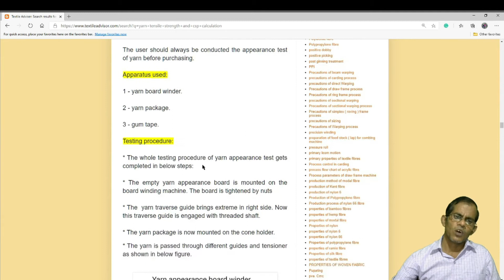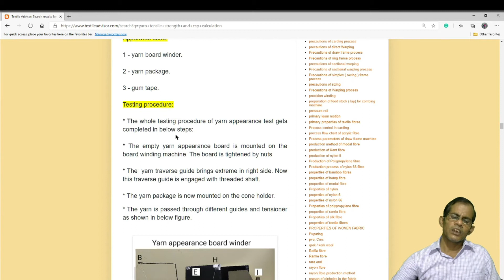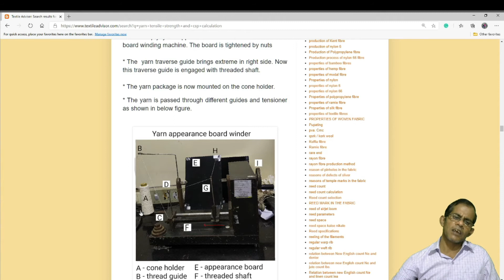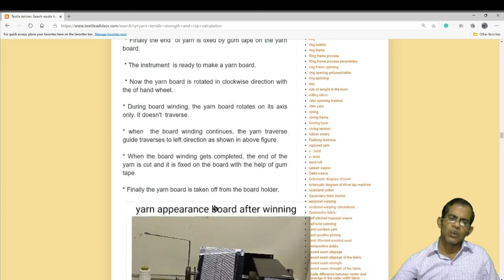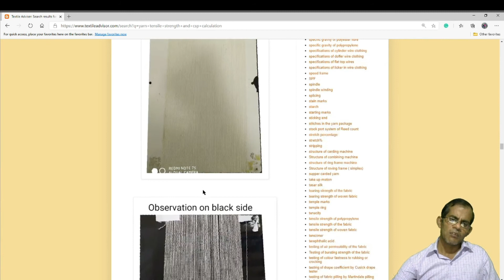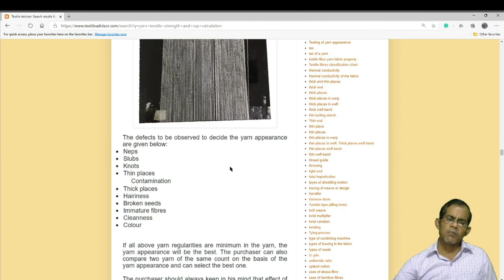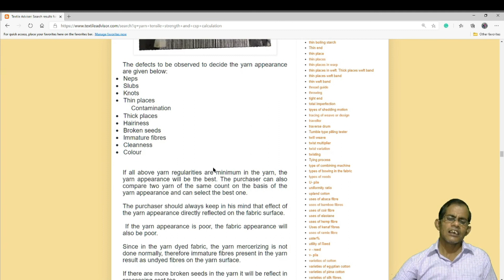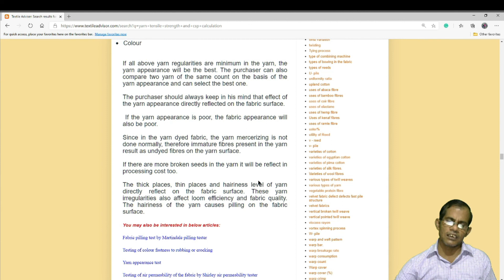How to test appearance of a yarn l Yarn appearance test l Textile testing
IN THIS VIDEO, I AM EXPLAINING THE PROCEDURE OF YARN APPEARANCE TEST. HOW CAN YOU SELECT BEST ONE SAMPLE AMONG TWO OR MORE YARN SAMPLES. IF THE PRICE IS SAME FOR TWO OR MORE YARN SAMPLES THEN THIS YARN APPEARANCE TEST GETS MORE IMPORTANT DURING DECISION-MAKING PROCESS.